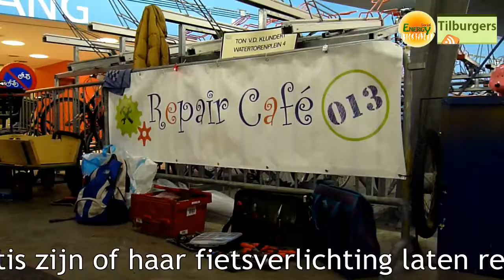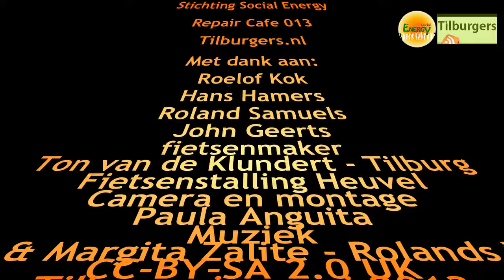Fietslichtenactie Repair Café 013 - 27 december 2012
Op 27 december heeft het Repair Café 013 een fietslichtenactie gehouden in de fietsenkelder onder de Heuvel. Iedere bezoeker kon gratis zijn of haar fietsverlichting laten repareren. In 3 uur tijd werden 60 fietsen van goede verlichting voorzien en konden de fietsers veilig naar huis zonder een boete van 45 euro te riskeren.

Stichting Social Energy
Repair Café 013
Tilburgers.nl

Roelof Kok
Hans Hamers
Roland Samuels
John Geerts

Fietsenstalling Heuvel

Camera en montage: Paula Anguita

Muziek:  Phizmiz & Margita Zalite - Rolands Vegners

CC-BY-SA 2.0 UK